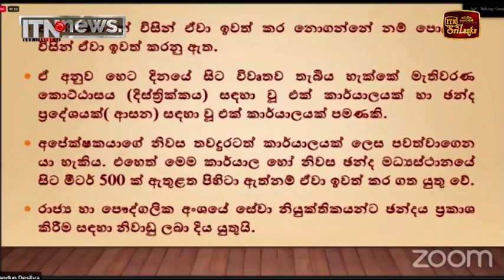නිහඬ කාලය තුළ තහනම් දේ